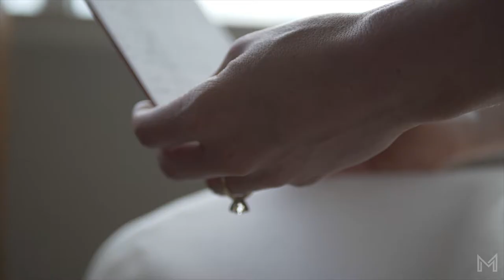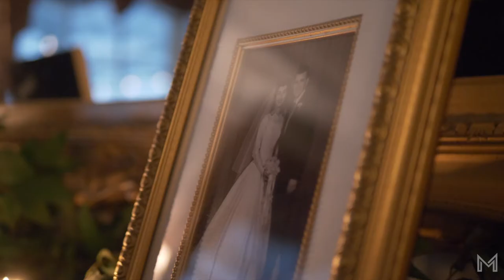👰 Kerry & Luke 🤵 | 7.6.19 | Leesburg, VA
Overview

Genuine people. Full of life. Loving family and friends.

That's how I would describe this gorgeous wedding weekend in beautiful Leesburg, Virginia. Not only were these two having the time of their lives, but they also took such joy in ensuring their family and friends, as well as their wedding team of vendors, felt so appreciated.

These two lawyers have such bright futures ahead of them. Their video will always be a reminder of just how special their wedding weekend was.

Cheers Mr. and Mrs. Sullivan

Wedding Team

Ceremony: St. Theresa Catholic Church
Reception: Raspberry Plain
Videographer: MAO Films
DJ: The Posh Life DJ Company (DJ Brian Sadiarin)
Catering: Gala Cuisine at Foxchase Manor, Foxchase Manor
Florist: Growing Wild (Barbara R. Von Elm)
Hair & Makeup: FLOW Beauty Bar
Cake: Sweets by E
Transportation: Point to Point Limousines Inc.

Music

Roary | "Faces"
SAILR | "Come Alive"
Secret Nation | "Believe"

Cameras: Panasonic USA GH5, GH5 | DJI Mavic Air | GoPro Hero 7 Black
Lenses: Panasonic 15mm, 25mm, 42.5mm, 35-100mm
Audio: RØDE Microphones Video Pro+, TASCAM DR-10L, Tascam DR-40